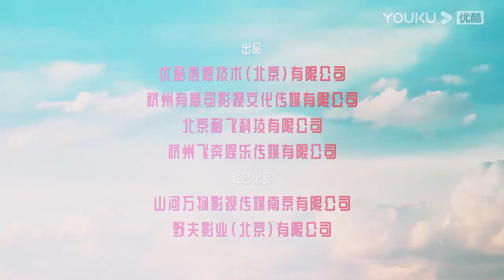Trailer (When I Fly Towards You) : Musim panas ini menjadi spesial karena ada dirimu!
★Saat Aku Terbang Padamu (When I Fly Towards You) Pada hari pertama sekolah, Su, Zaizai bertemu dengan dewa laki-laki dingin Zhang Lurang. Su Zai sejak itu berubah menjadi tumit di belakang Zhang Lurang, Selama lebih dari sepuluh tahun, kehidupan Zhang Lurang tampaknya hidup dalam cangkang tebal, tetapi setelah bertemu Su Zai, kehidupan "cangkang tebal" Zhang Lurang akhirnya bersinar, dan pertemuan keduanya telah membawa reaksi kimia yang luar biasa ke kehidupan masing-masing.
★ Pemeran: Zhou Yiran / Zhang Miaoyi

00:00 Situs Web Internasional YOUKU.TV sekarang tersedia!
02:00 Unduh APP YOUKU International untuk mendapatkan akses awal